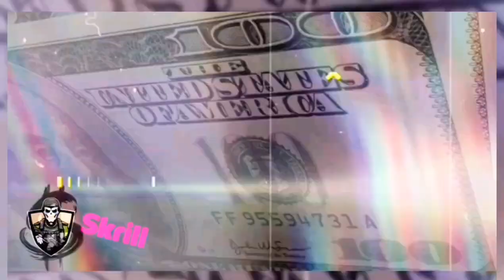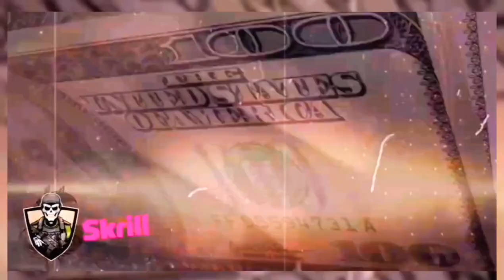Young Dolph - Nothing To Lose (Remix) New Music 2023.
Young Dolph - Nothing To Lose
 (Remix) New Music 2023.

Prod. That-Genius-Beat

•💨💨 FT. youngdolph # 🐬🐬